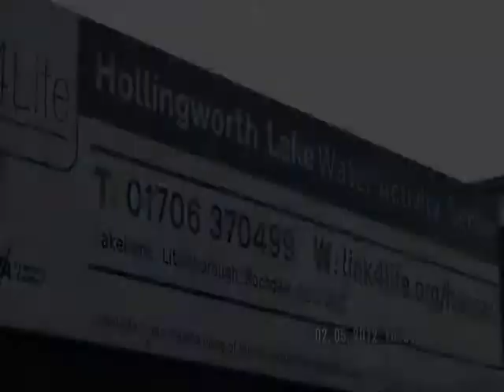LIFE AFTER STROKE - 2